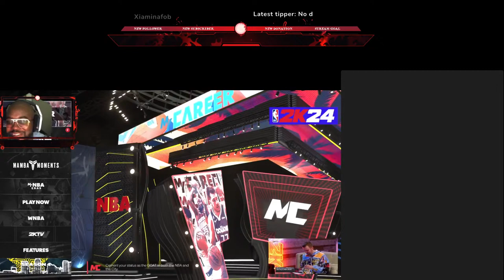2K24 REC WITH THE MUD TURTLES